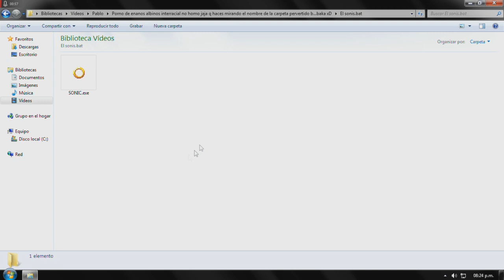Sonic.exe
Gay shit sonic.exe